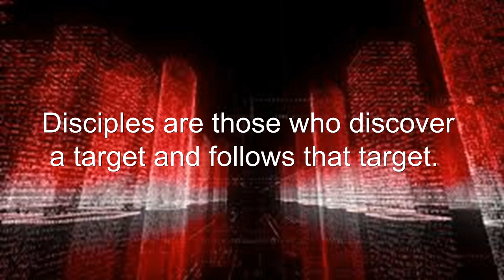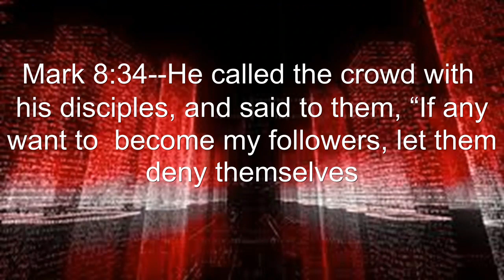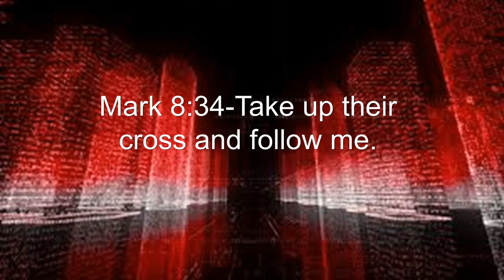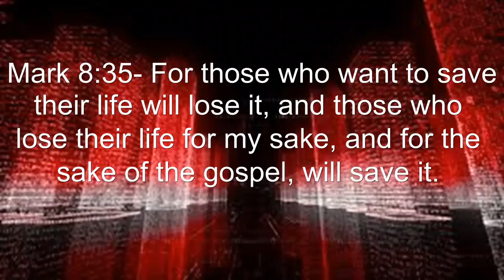I Got Plans Pt.2 (Sunday April 14, 2024)